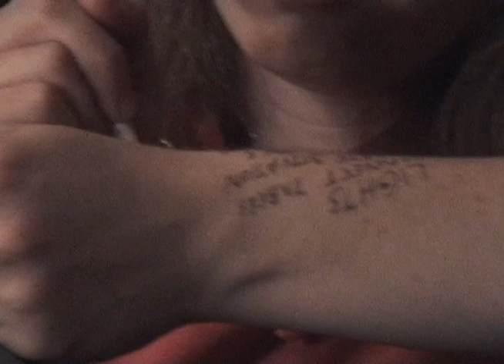GKRL/LEO on September 14, 2007 at the Pom Hole, Richmond, VA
GKRL/LEO on Friday, September 14, 2007 at the Pom Hole in Richmond, VA